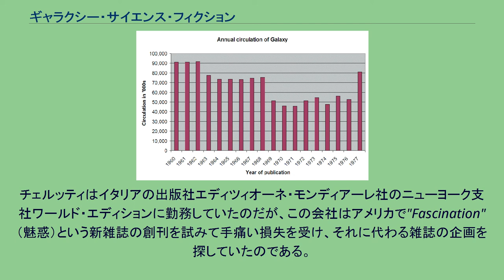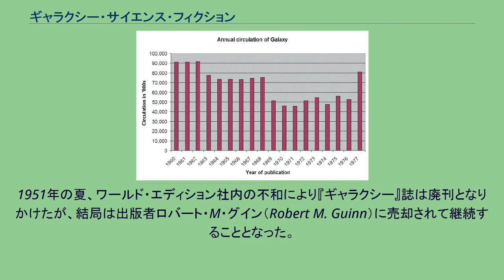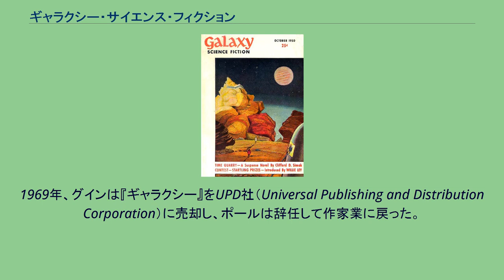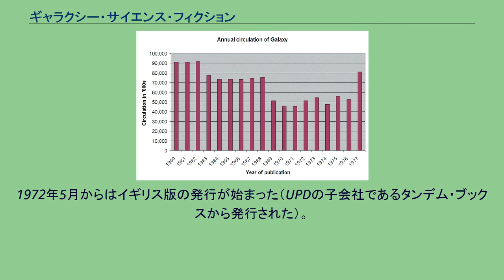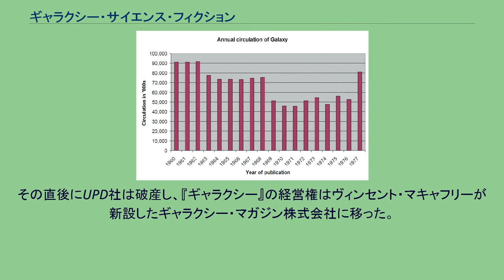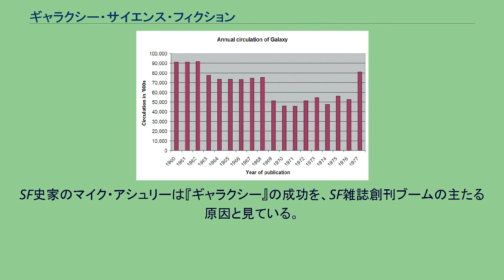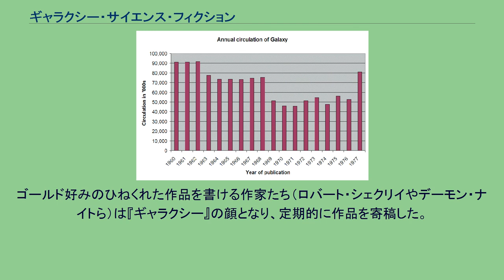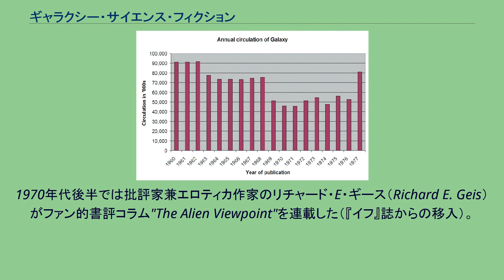ギャラクシー・サイエンス・フィクション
創刊号（1950年10月号）の表紙。
デイヴィッド・ストーン画。
『ギャラクシー・サイエンス・フィクション』（Galaxy Science Fiction）は、アメリカ合衆国のSF雑誌である。
通称『ギャラクシー』（Galaxy）。
判型はダイジェスト・サイズ（ほぼA5判に相当）で、ホレース・L・ゴールドによって創刊された。
ゴールドは、科学技術志向であったSF界の目を社会学に向かわせた編集者として、今日では著名である。
SFというジャンルは1930年代の終わりまでには一大ジャンルとして成長を遂げていたが、第二次世界大戦およびそれによる紙不足で、いくつかの雑誌は廃刊に追い込まれた。
しかし1940年代の末には、市場は再び盛況となった。
1946年には刊行中の雑誌数は8であったものが、1950年には20誌に増加した。
『ギャラクシー』はそんな状況の1950年に、ブームに乗って創刊された雑誌の一つであり、批評家マイク・アシュリーによるとその成功は更なる新雑誌創刊ラッシュの原因となった。
1954年までに更に22のSF雑誌が創刊されたのである。
後に『ギャラクシー』初代編集長となるホレース・ゴールドは1940年代にスタンダード社で働いており、編集者として同社のSF雑誌『スタートリング・ストーリーズ』、『スリリング・ワンダー』、『キャプテン・フューチャー』に関わった。
第二次大戦が勃発するとゴールドは編集者を辞めて陸軍に入隊した。
1949年、ゴールドはかつての同僚ヴェラ・チェルッティ（Vera Cerutti）からある誘いを受けた。
チェルッティはイタリアの出版社エディツィオーネ・モンディアーレ社のニューヨーク支社ワールド・エディションに勤務していたのだが、この会社はアメリカで"Fascination"（魅惑）という新雑誌の創刊を試みて手痛い損失を受け、それに代わる雑誌の企画を探していたのである。
ゴールドは1949年秋に創刊されたダイジェスト・サイズ誌『ファンタジイ・アンド・サイエンス・フィクション（F&SF）』のことを知ってはいたが、シリアスなSF雑誌の市場にはまだ空きがあると感じていた。
彼はF&SFに対抗して1語3セントという高原稿料のSF雑誌創刊を提案した。
ワールド・エディション社はこれに同意し、ゴールドを編集長として雇用、創刊号の発行は1950年10月となった。
創刊号のために、ゴールドはアイザック・アシモフ、フリッツ・ライバー、シオドア・スタージョン、クリフォード・D・シマックら数人の有名作家の原稿を獲得した。
『ギャラクシー』創刊号はゴールドによるエッセイ、アンソロジストのグロフ・コンクリンによる書評（これは1955年まで続いた）、ウィリー・レイによる科学コラムも収録した。
1951年の夏、ワールド・エディション社内の不和により『ギャラクシー』誌は廃刊となりかけたが、結局は出版者ロバート・M・グイン（Robert M. Guinn）に売却されて継続することとなった。
グインの新しい会社はギャラクシー出版株式会社と名づけられ、1951年10月から刊行を引き継いだ。
ゴールドは編集長として残ったが、ワールド・エディション社所属の編集スタッフを失った。
代わりに加わったのがジェローム・ビクスビイ、アルジス・バドリス、シオドア・スタージョン、そしてスタージョンの妻イーヴリン・ペイジ（Evelyn Paige）であった。
文学エージェントとして働いていたフレデリック・ポールも作家の手配という面でゴールドを助けた。
1950年代後半になると、SF雑誌ブームは過ぎ去って、各誌の売り上げは往年に比べると低迷した。
販売者、仲介業者はSF雑誌を好まなくなった。
ゴールドは、「サイエンス・フィクション」という言葉が消費者の購買意欲を削ぐとして誌名を『ギャラクシー・サイエンス・フィクション』から『ギャラクシー・マガジン』に変更した（1958年9月号）。
『ギャラクシー』の発行部数は9万部で、当時のSF雑誌としては最高であった。
しかしグインは経費削減を決定し、1959年にページ数を増やす代わりに発行を隔月刊に変えた。
原稿料も1語3セント（場合によっては4セント）から1セント半に引き下げられた。
これらの変更により『ギャラクシー』の経費は年間1万2千ドルも削減された。
2年以内に売れ行きが8万部まで落ちたが、原稿料の経費も減っているため経営に支障はなかった。
1960年から7...